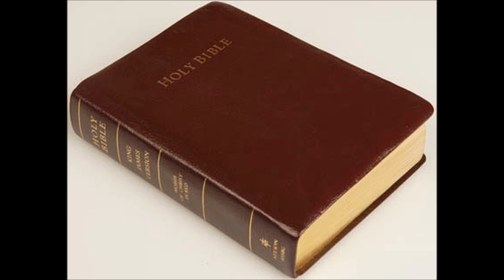1 Timothy 1:1-4 Paul's Instructions to Timothy - Pastor Troy Dukes - Grace Baptist Church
Grace Baptist Church in West Palm Beach - Pastor Troy Dukes.  This is the first Sermon in the series on 1 Timothy.